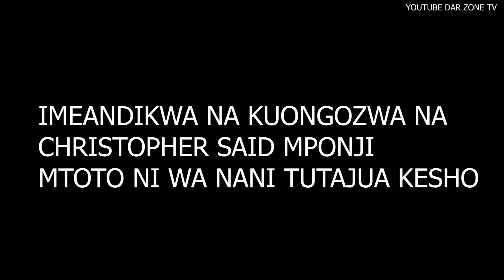DADA WA KAZI AGEUKA MKE EP YA 28...SHADYA NI MTOTO WA NANI EBANAAA EENH KAZI IPO LITAKUFA JITU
NEW BEST BONGO MOVIE 2024.